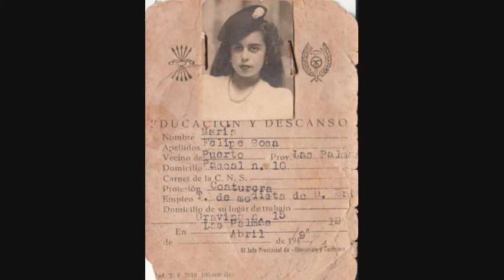Agrupación San Cristóbal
canción-puerto de las nieves
grabada por la a.f. san cristobal
en el año 1966-columbia
canta María felipe.(maruca)